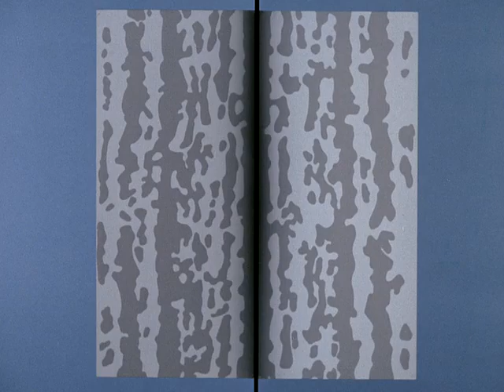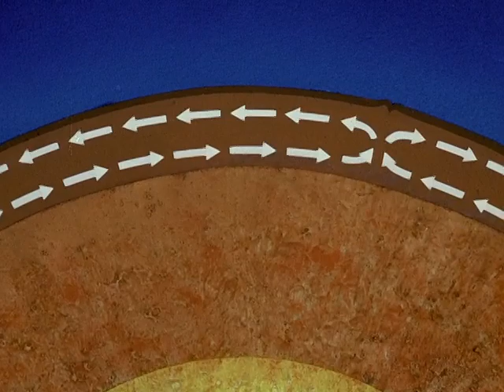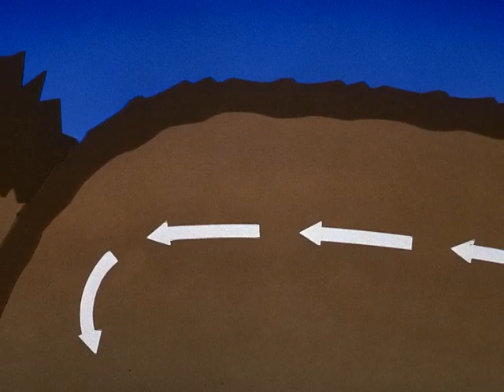Continental Drift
Animated film explains the theory that Earth's land areas are fluid and that, in the process of a slow, rolling, boiling motion, one part of the Earth might well be engulfed and then rise again some distance away, much the same as froth on a kettle of soup. From this theory comes the idea that continents were formed from one super-continent that broke up, whose pieces sank, and then rose once more, but far apart. Introducing the film is Professor J. Tuzo Wilson, geophysicist, University of Toronto.

Directed by Co Hoedeman – 1968 | 10 min